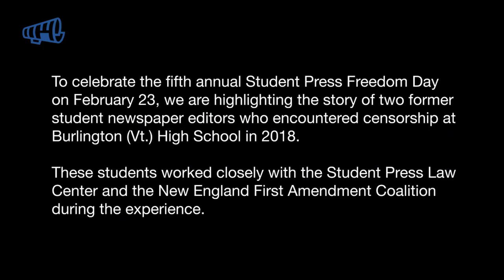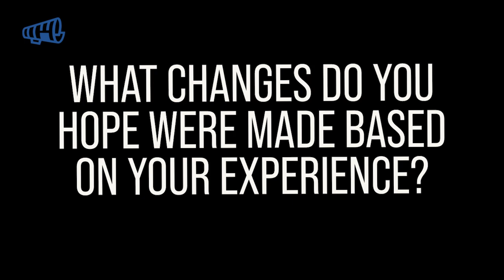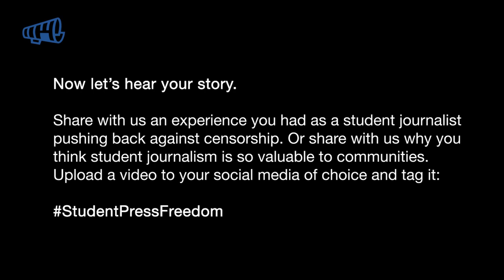Student Press Freedom Day 2023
To celebrate the fifth annual Student Press Freedom Day on Thursday, the New England First Amendment Coalition and its partners are highlighting the story of two former student newspaper editors who encountered censorship at Burlington (Vt.) High School in 2018.

Jenna Peterson is now a junior at the University of Southern California and managing editor at the Daily Trojan. Halle Newman is now a senior at Wesleyan University where she reported for the Wesleyan Argus. In the above video (produced by former student journalist Katherine Hapgood who recently graduated from Boston University) Jenna and Halle recount their experience battling censorship at Burlington High School's The Register and reflect on the lessons they learned.

NEFAC, the Student Press Law Center, the New England Newspaper & Press Association and the Society of Professional Journalists New England are calling on all student journalists to share their own stories this week to celebrate Student Press Freedom Day.

Student journalists across the United States use the occasion each year to raise awareness of the challenges they face, celebrate their contributions to their schools and communities, and take actions to protect and restore their First Amendment freedoms.

Here's how you can participate:

On Thursday, share an experience you had as a student journalist pushing back against censorship. Or share with us why you think student journalism is so valuable to your community. Upload a video to your social media of choice and make sure to tag it